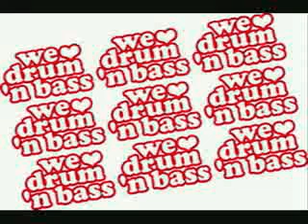LSB - 11th GROOVE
drum & bass yeeeeah!!!